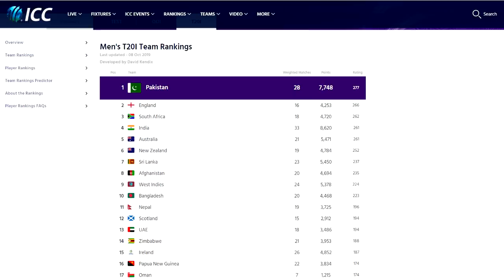කිසිම නායකයෙකුට බැරි වූ දසුන් කළ වික්‍රමය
ඉතිහාසයේ පළමුවරට 20-20 තරඟාවලියක් 3-0ක් ලෙස ජයගන්න ශ්‍රී ලංකා කණ්ඩායම සමත් වුනා. මෙතනින් එහාට අපේ අනාගතය කොහොම වෙයිද?